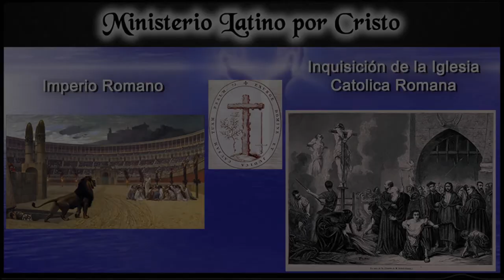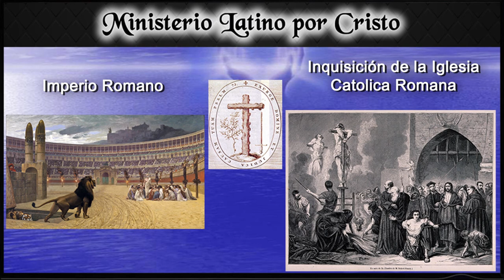Avance #14 - Eritrea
En esta oportunidad te traemos al país que se encuentra en la posición #6 en La Lista Mundial de Persecución. Este es el país de Eritrea, donde los cristianos no solo son perseguidos por islámicos sino también por la Iglesia Ortodoxa Eritrea. Esperamos que esta información la puedas asimilar y te mueva a orar por los cristianos en este país de África.